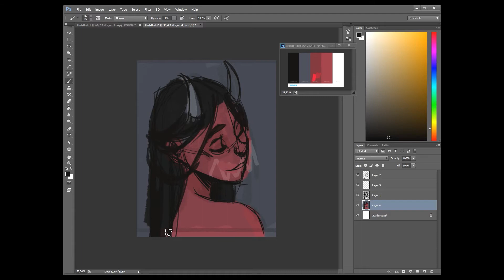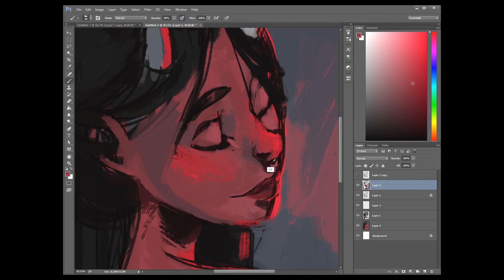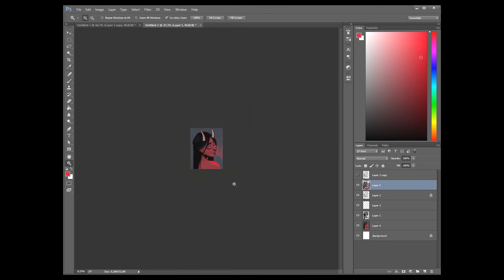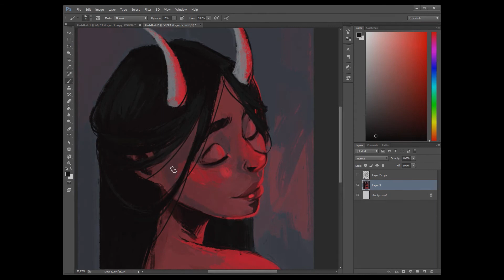Naatsoe // Color Palette Week - Day 2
Second day, yo!! I really enjoyed how this one came out :).